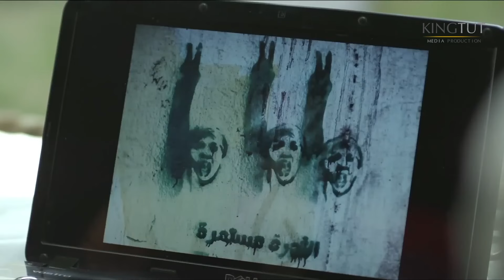مسلسل فرح ليلى| ملخص الحلقة الثامنة عشر 18| بطولة ليلى علوي، عبدالرحمن أبو زهرة، فراس سعيد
تُعتبر ليلى في نظر المجتمع عانس. ترفض ليلى الزواج بحجة خوفها على والدها وبحجة أنها تريد رعاية أختها ،لكن السبب الحقيقي لرفضها الزواج هو خوفها الإصابة بسرطان الثدي الذي قتل والدتها وكثيرًا من نساء العائلة. تنقلب حياة ليلى رأسًا على عقب بعدما تعلم بزواج أختها بزميلها في السر لتهب عليها عاصفةً من المشاكل. تُقابل ليلى بالصدفة رجلٌ مصري يبحث عن والدته لتتعقد الأحداث.
إخراج : خالد الحجر - شادي الكردي
قصة : خالد الحجر
سيناريو وحوار: عمرو الدالي
فريق العمل : ليلى علوي - فراس سعيد - أحمد كمال - عبدالرحمن أبو زهرة - نادية خيري - شادي خلف
لمشاهدة مسلسل فرح ليلي كامل اضغط علي
لمشاهدة مسلسل حرب الجواسيس كامل اضغط علي
لمشاهدة مسلسل حضرة المتهم أبي كامل اضغط علي
لمشاهدة مسلسل يتربي في عزو كامل اضغط علي
لمشاهدة مسلسل عماره يعقوبيان كامل اضغط علي